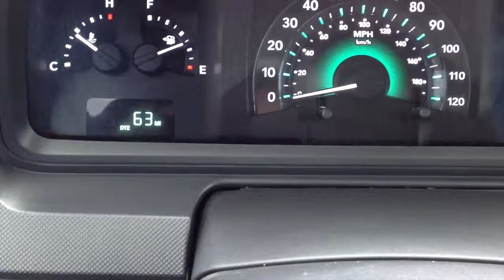Used 2009 Dodge Journey SXT HN5745B vs. Nissan Murano in Oklahoma City, OK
Here's a Used 2009 Dodge Journey SXT HN5745B in Oklahoma City, Norman and Edmond, OK. You will also find Oklahoma City's best selection of used and pre-owned vehicles, including this Used 2009 Dodge Journey.